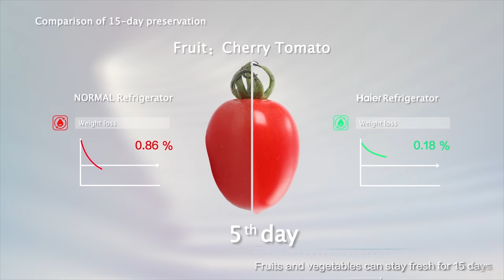Haier T-Door Magic Cooling Ref with HCS Tech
Advanced preservation technology can bring enough moisture to food, fresh food gives you a healthy life